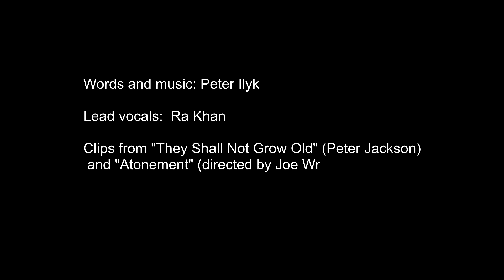Fall (In a Strange Land)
I wrote this song back in 1998 – essentially a  attempt to write a tribute song for ANZAC day. I then forgot about it until I recently came across 2 great films. One was the 2018 documentary “They Shall Not Grow Old” by Peter Jackson, where he beautifully restored and colourised original film from World War 1. The other was a movie called “Atonement” which was released in about 2007. Both these films seemed to have story lines and images that fitted the song I wrote in 1998. As a result, I used clips from both movies to make a video clip of my song “Fall (In a Strange Land)” about a young Australian soldier who fights and dies in France during World War 1 – a distant and strange land for someone who had never previously left Australia. Before he dies, he writes his last letter home, remembering his days in Australia and recounting the horrors he sees on the battlefield in France.